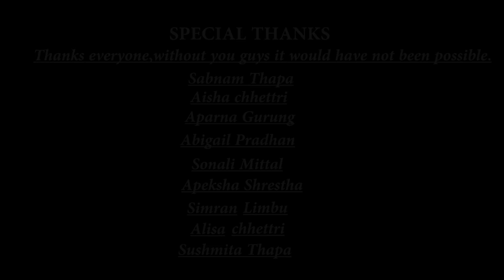"GIRLS OF THE HILLS"..Official video.The Potrait Xx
Check the full video of the potrait..The concept carries the thought that everyone is beautiful in their own ways...